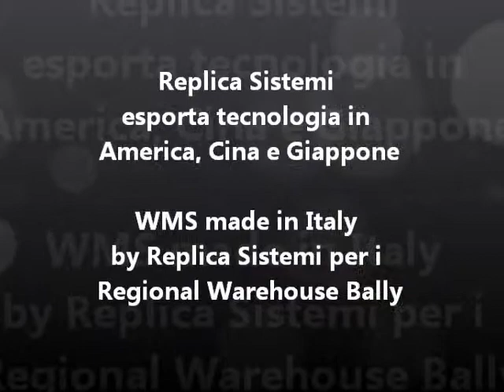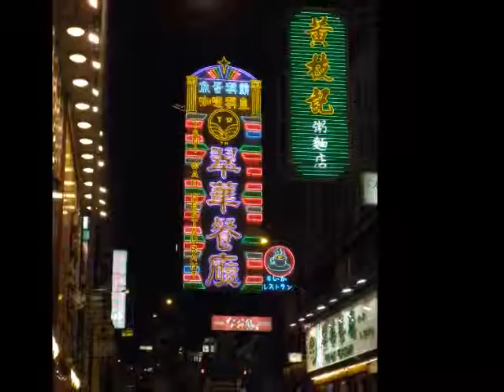Replica Sistemi esporta tecnologia in America, Cina e Giappone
L'azienda svizzera Bally, noto marchio internazionale per la produzione e la distribuzione di scarpe, borse, capi di abbigliamento e accessori d'alta moda, nei giorni scorsi ha confermato la fiducia a Replica Sistemi firmando l'ordine per l'installazione di StockSystemEvolution nei Regional Warehouse di Hong Kong  e di Tokyo.